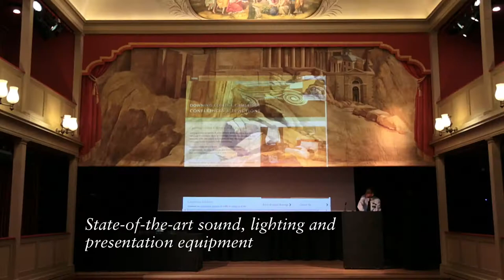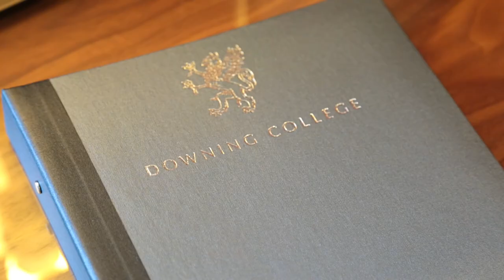Downing College Hospitality and Events